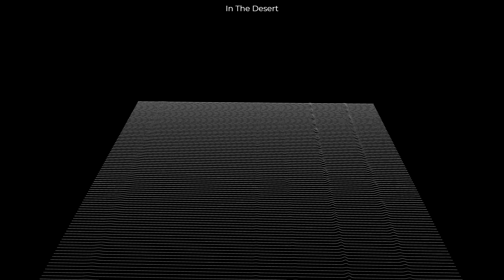In The Desert